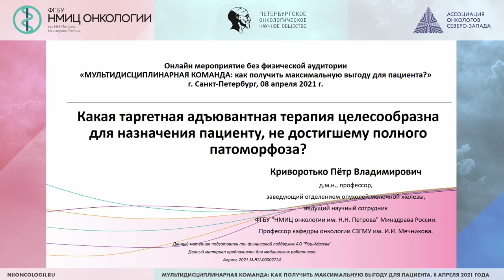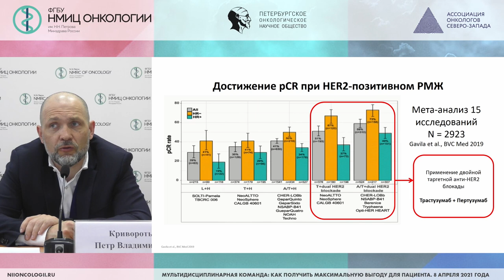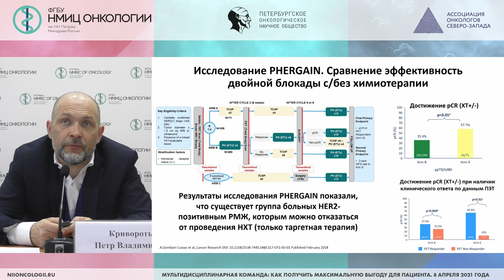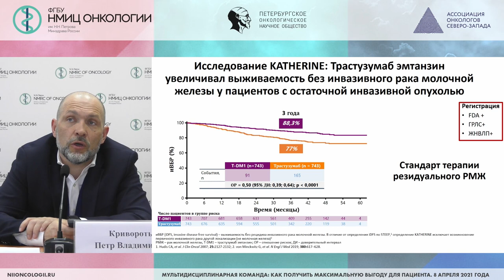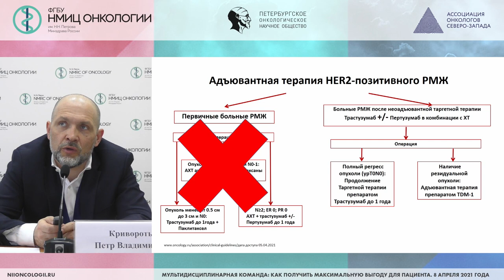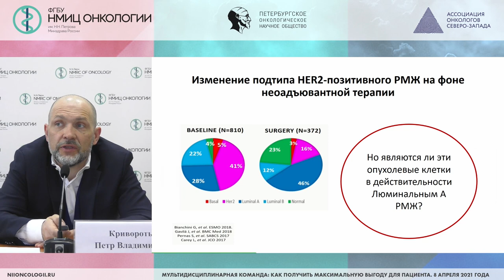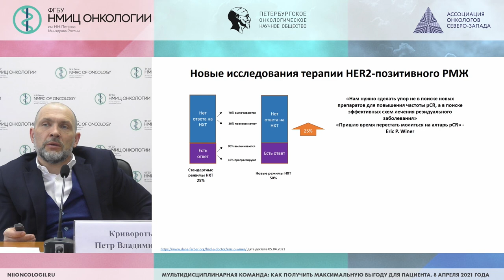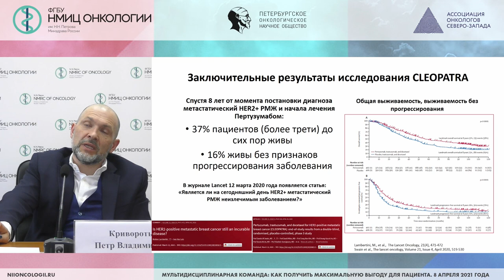Какая таргетная адъювантная терапия целесообразна для пациента, не достигшего полного патоморфоза?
Криворотько Петр Владимирович – заведующий хирургическим отделением опухолей молочной железы - врач-онколог, ведущий научный сотрудник научного отделения опухолей молочной железы, заведующий отделением онкологии и реконструктивно-пластической хирургии - врач-пластический хирург НМИЦ онкологии им. Н.Н. Петрова, профессор кафедры онкологии ФГБОУ ВО СЗГМУ им. И.И. Мечникова, д.м.н., профессор